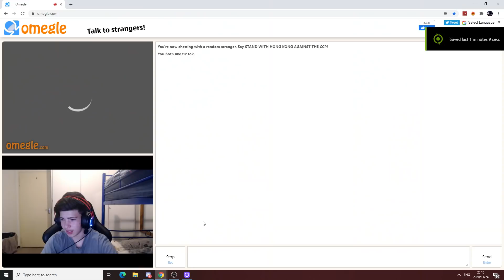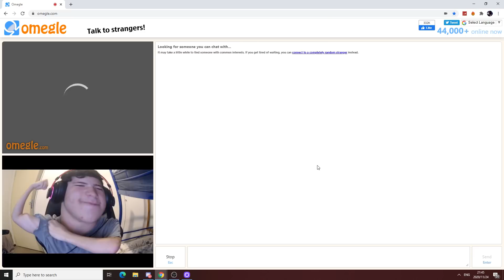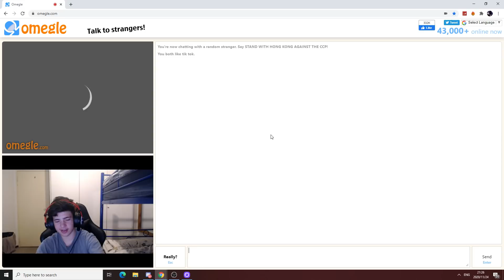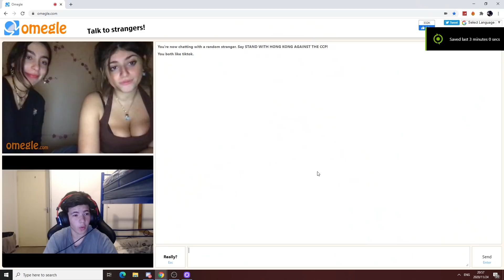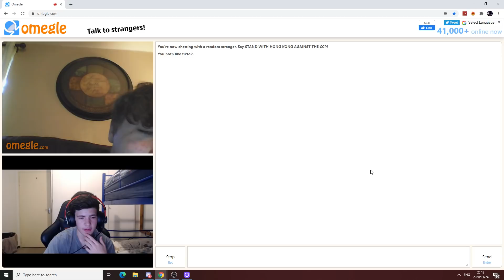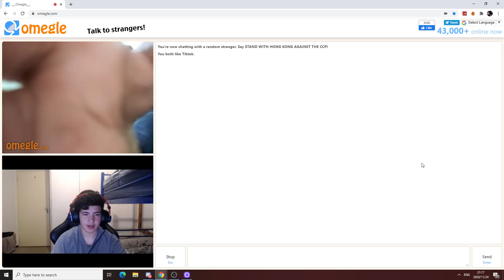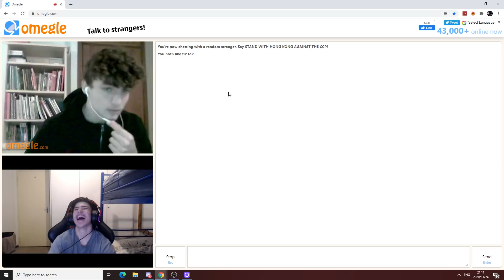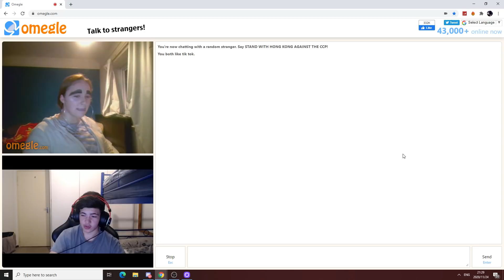Trolling The Weirdest People On Omegle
Thank you guys for watching the video. I really appreciate you coming to watch. If you guys want a NEW video soon, lets smash 800 Likes!!!

I am a 18 year old SouthAfricanContentCreator. I make skits, challenges, vlogs, gaming videos and streams!

This video is about LucaRakic showing a highlights of Omegle in Fortnite. This is a familyfriendly video.

Thanks once again for watching, make sure to use code "Rakic:" in the item shop!

Just want to say I love you guys all soooo much. You mean the World to Me!